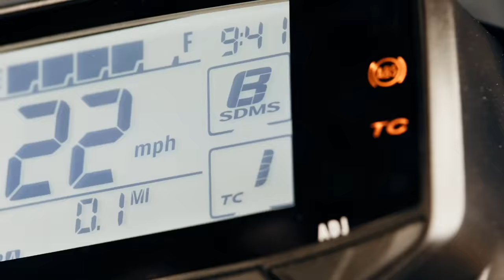滑胎王復活？2025新款DRZ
常常的20年後Suzuki公布了新DRZ！那為什麼這麼多人這麼愛DRZ呢？新款DRZ該不該買？來討論一下DRZ歷史，市場成功，新款DRZ的性能。我自己滿期待這台車，也相信很多人跟我一樣。

00:00 - 為什麼大家愛DRZ
00:58 - 萬能車
01:30 - DR系列歷史
02:58 - DRZ在台灣流行的原因
03:48 - 新款DRZ有什麼
05:27 - 座高
05:41 - 外表
05:51 - 卻什麼
06:24 - 新款DRZ該不該買？
06:43 - 結尾